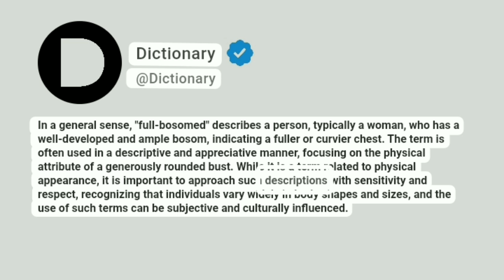Full-bosomed Meaning In English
In a general sense, "full-bosomed" describes a person, typically a woman, who has a well-developed and ample bosom, indicating a fuller or curvier chest. The term is often used in a descriptive and appreciative manner, focusing on the physical attribute of a generously rounded bust. While it is a term related to physical appearance, it is important to approach such descriptions with sensitivity and respect, recognizing that individuals vary widely in body shapes and sizes, and the use of such terms can be subjective and culturally influenced.